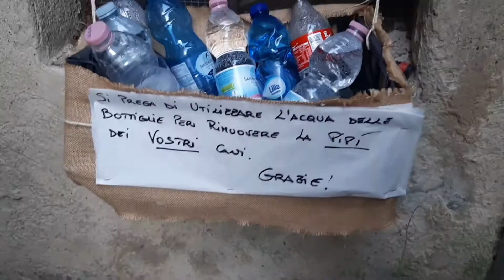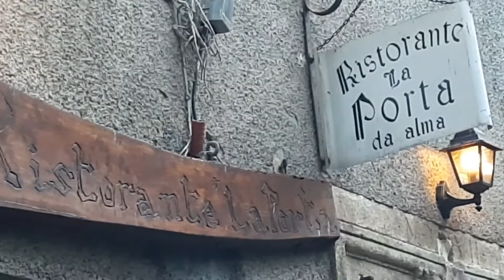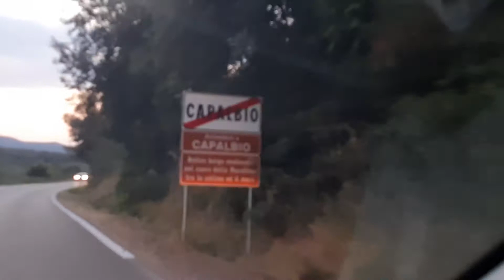O Maravilhoso Jantar na Trattoria da Sandra - La Meravigliosa Cena alla Trattoria da Sandra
Via Giuseppe Garibaldi, 20, 58051 Magliano in Toscana GR